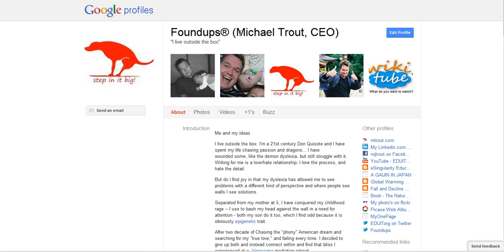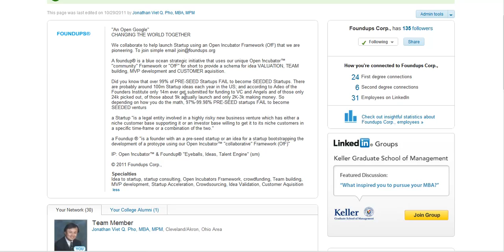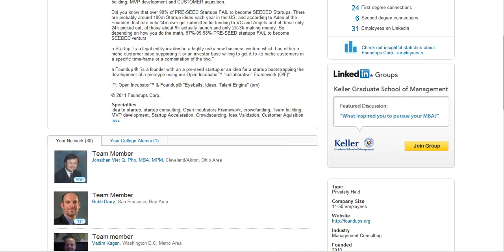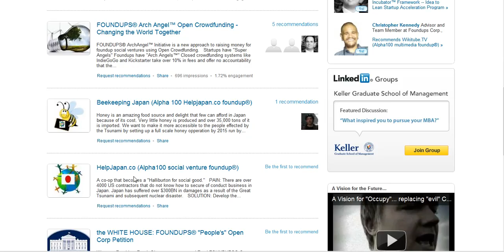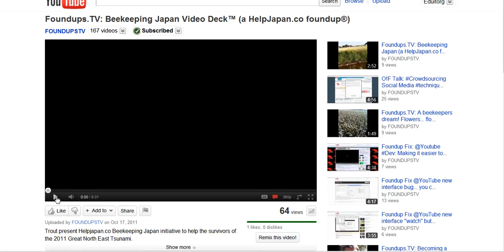Foundups.TV: O!F for Dummies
O!F is to STARTUPS as ZEN is to meditation. FOUNDUPS® is developing a framework for startups that is void of the institutional Angel and VC. Here Trout talks about setting up our foundup.

A foundup is a startup or startup idea using O!F